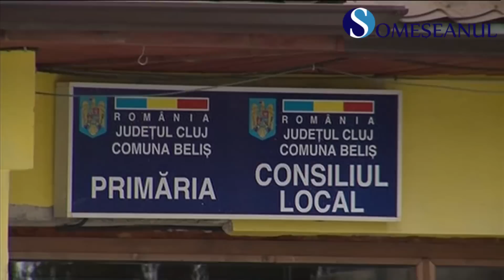Vibrator cadou pentru primarul din Belis